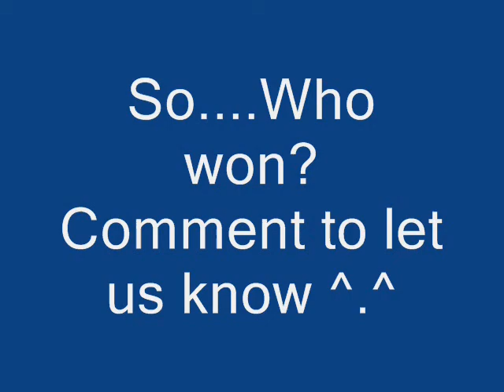Sake V, Kenya dance battle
this is a battle against me and my friend Kenya.

hope u like it. btw comment on who won!

this should be exciting lol

all songs used are copywrighted to there respectice producers